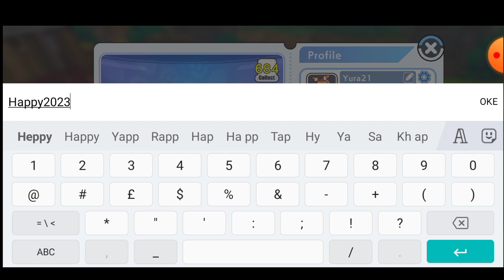New Gift Code 🎁 - Petmon Adventure / Infinite Legends / Mons Awaken / Evolution Land